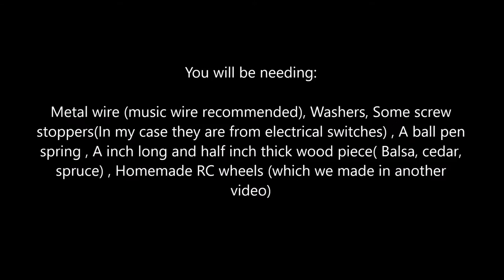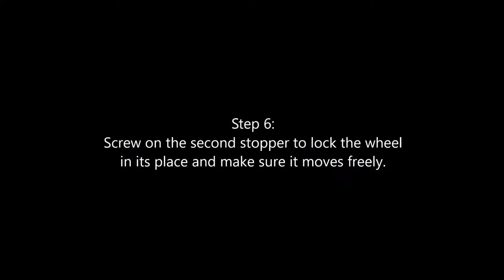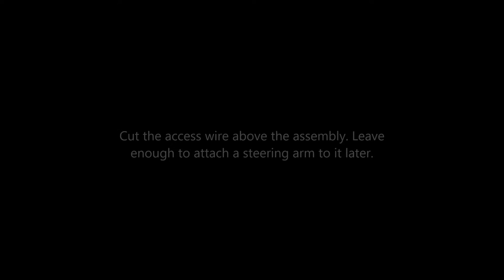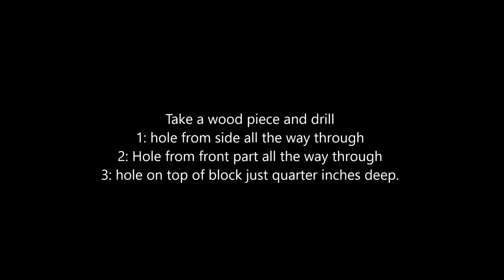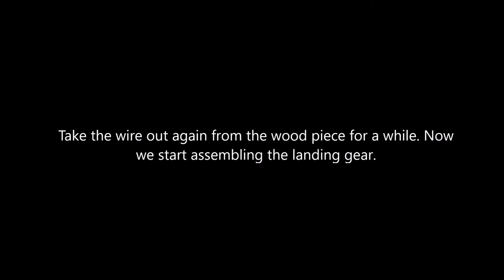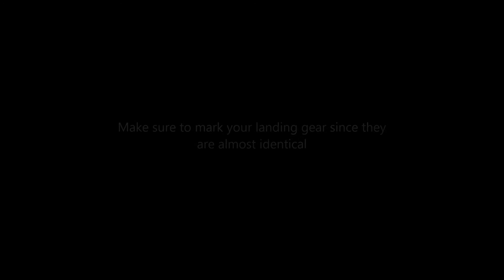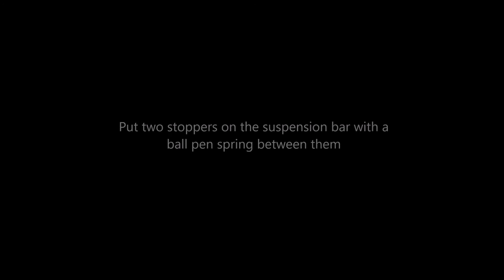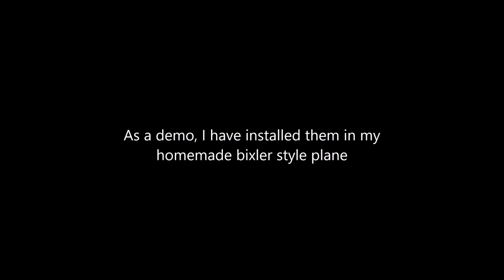DIY How to make spring loaded rc landing gear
Video covers how to make DIY homemade RC landing gear.